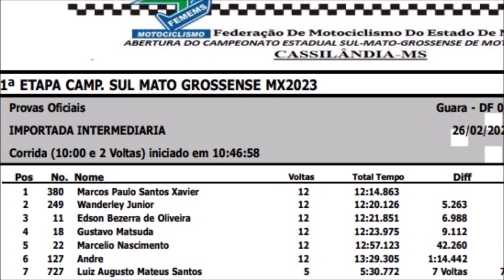Marcos Paulo vence Intermediária importada em Cassilândia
Vitória do piloto goiano na bateria da categoria "novata" no programa da Federação de Motociclismo de Mato Grosso do Sul (Femems).

Marcos venceu após intensas disputas e além deste triunfo, terminou em quarto lugar na MX1, em corrida de recuperação.